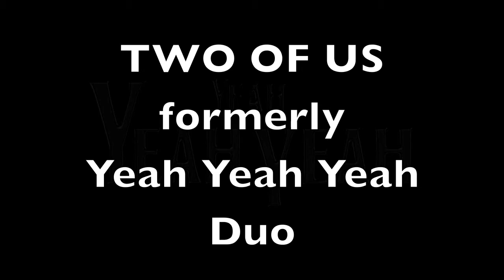Two of Us formerly Yeah Yeah Yeah Duo Demo Reel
Yeah Yeah Yeah is now a 5 piece band…we changed the duo name due to recent confusion over the name